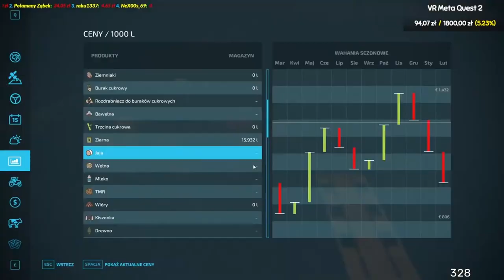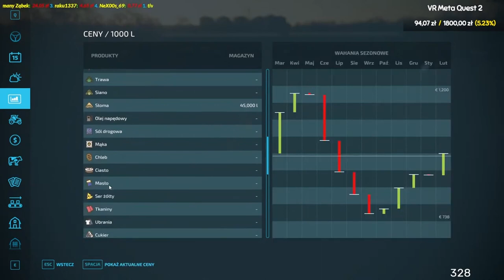! TIMELAPSE ! Wałowanie pól!